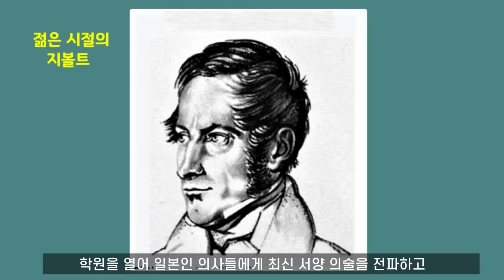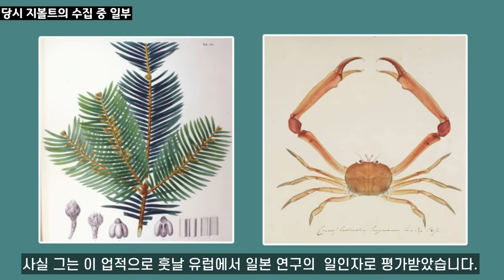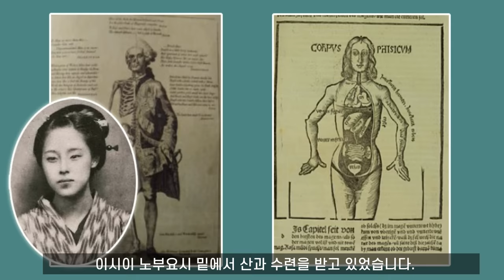에도시대, 독일의사와 유녀 사이에 태어난 여인과 그녀의 딸, 타카코의 기구한 운명 I 강간 I 여의사 I 혼혈미인 I 메텔의 모델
일본 에도시대에 독일의사 지볼트와 유녀 사이에서 태어난 사생아 구스모토 이네와 그녀의 딸  타카코의 기구한 운명에 대한 이야기입니다. 모녀는 둘다 강간을 당했고 아이를 낳았습니다. 모녀의 삶은 어떠했을까요? 혼혈미인인 타카코는 훗날 마츠모토 레이지에게 “은하철도999”의 신비한 메텔 이미지에 영감을 준 것으로 유명합니다.